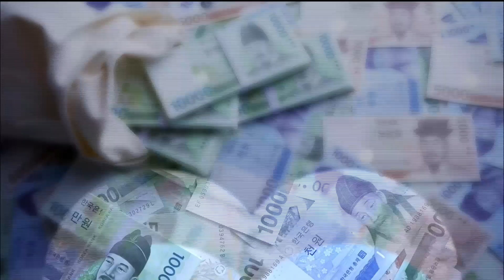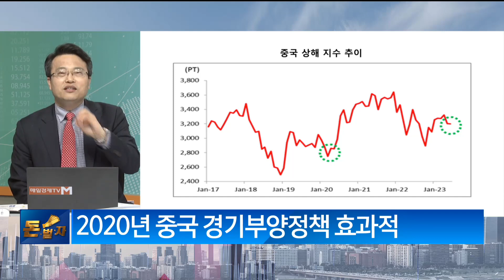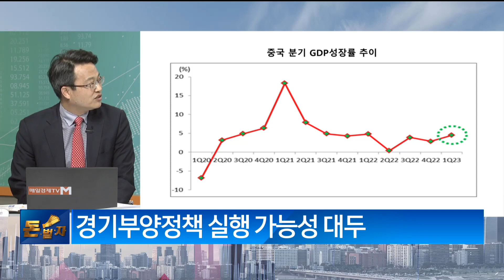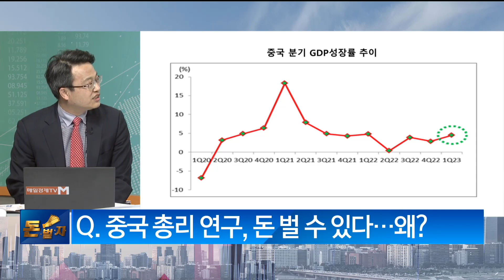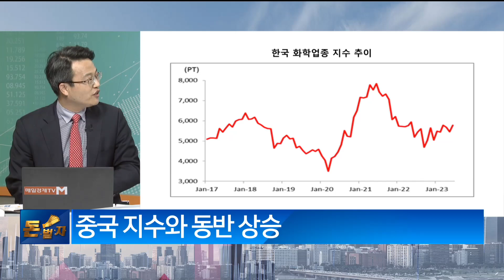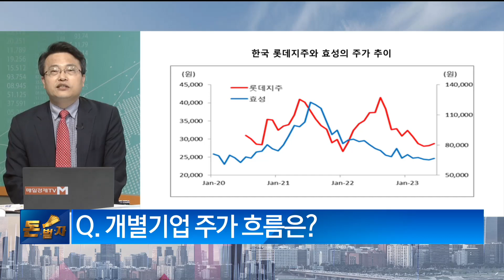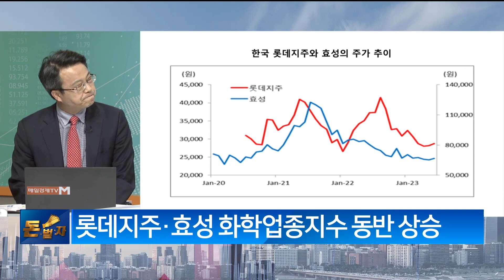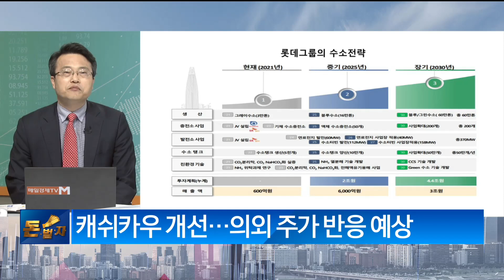[돈이 흐르는 스토리] / 중국 총리 발언, 증시 영향은? / 차홍선 케미칼에너지투자자문 대표 / 매일경제TV